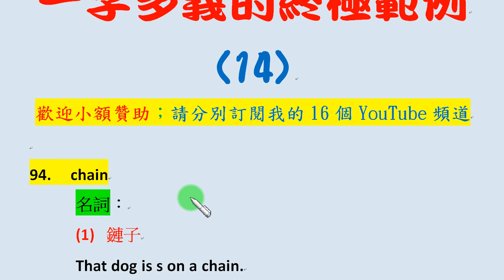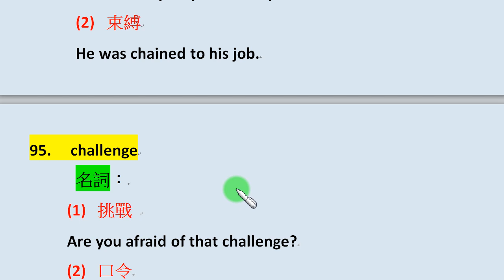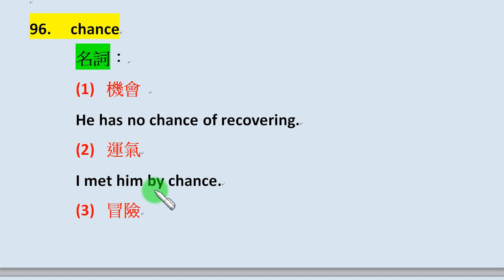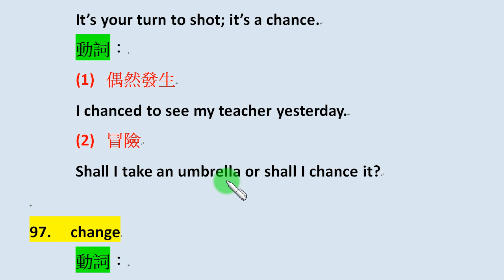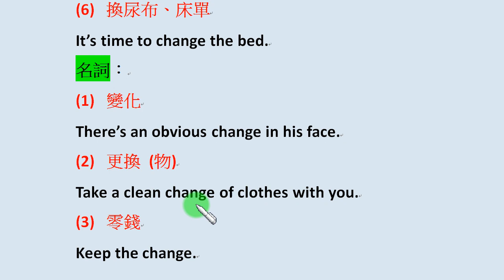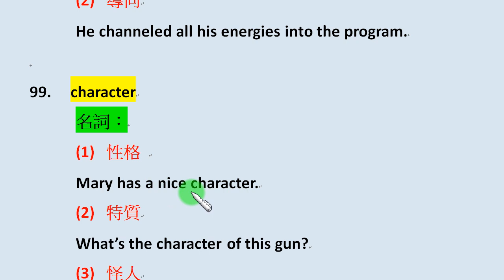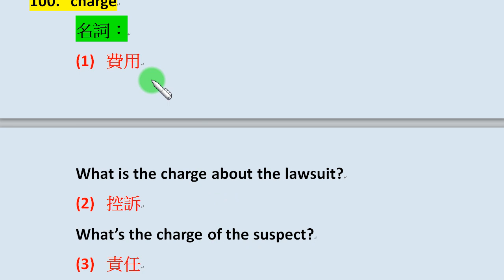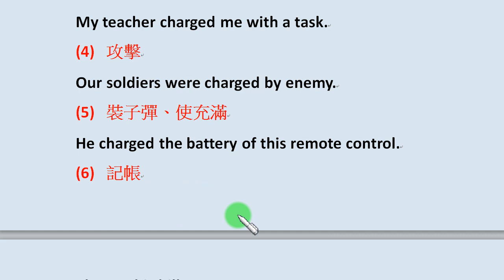一字多義的終極範例 (14)